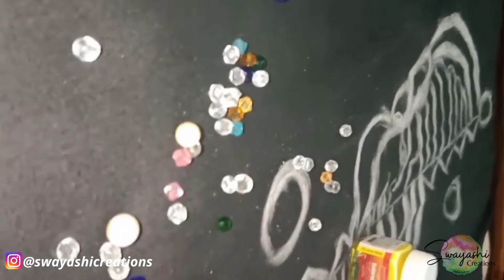How to print on fabric | Traditional print | Design a kurti | Handprinted kurti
swayashi creations presents you handprinted black colour kurti . The comfort of cotton rayon the simplest indian outfit never go out style . They are elegent ,classy and make an indian girl look more glam than any western dress. The dress is a perfect fit for party occasions.

FREE MUSIC PROMOTION!

I will IMMEDIATELY remove the video or adjust the video following your request. Thanks!